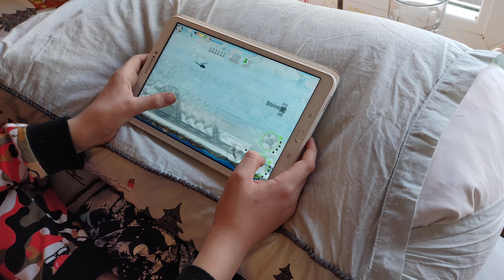kids take gaming too far!(computers,tablet,i pad)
Gaming tablet kids fun parents addicted, online